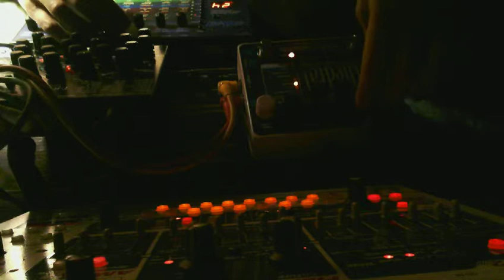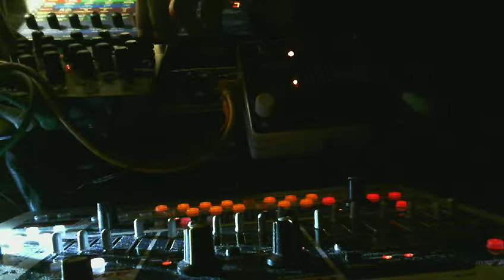SH32,Evolver,T-resonator Ambient 2012/12/31_Part2